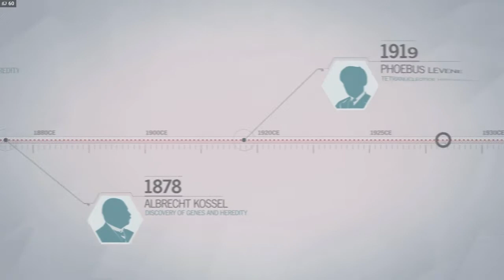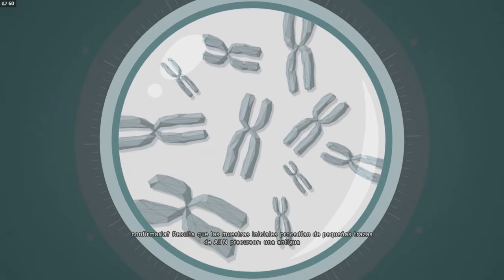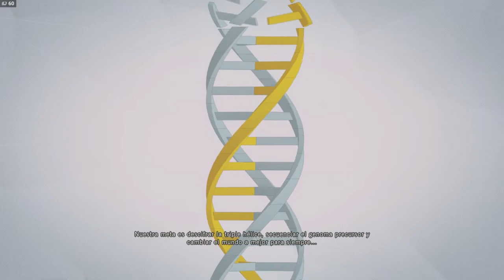Assassins Creed Unity | Parte 3 | La Orden